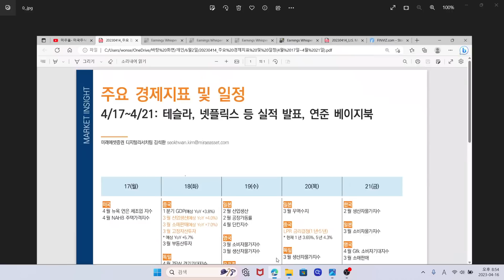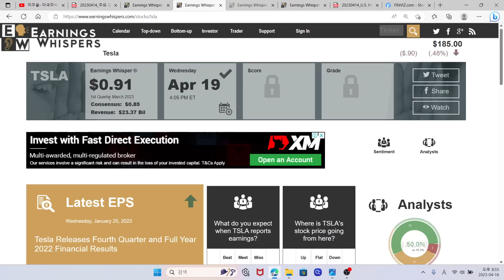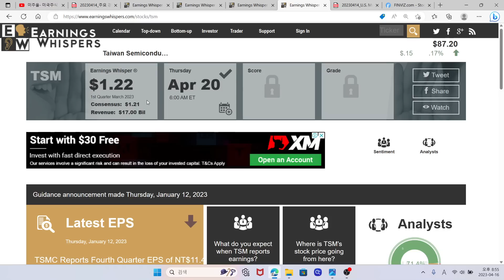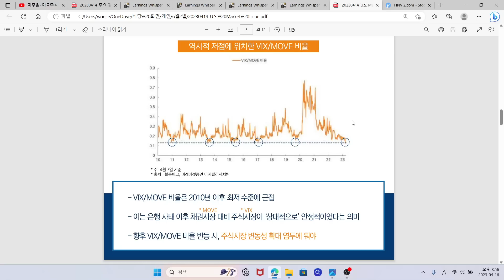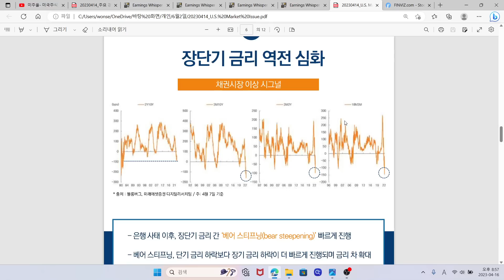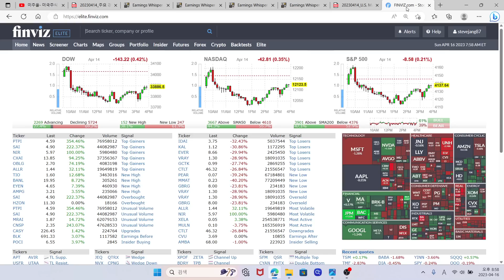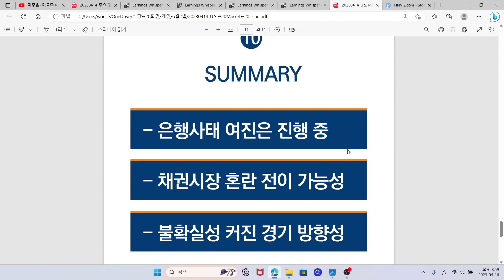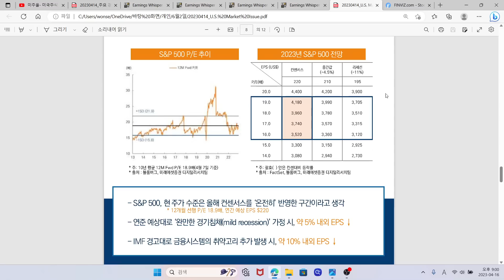미국증시 주간전망, S&P500 나스닥 실적발표 시즌시작! 넷플릭스, 테슬라, ASML, TSMC, TQQQ ETF, SOXL ETF, SQQQ ETF, SOXS ETF